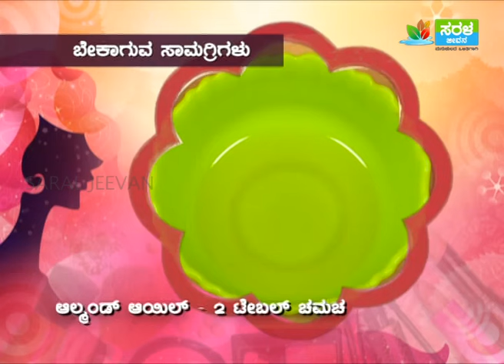ಕ್ಯಾರೆಟ್ ಹಾಗು ಮಿಲ್ಕ್ ಹೇರ್ ಪ್ಯಾಕ್ | Beauty Tips - Carrot and milk hair pack | Saral Jeevan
ನಾವು ಸುಂದರವಾಗಿ ಕಾಣಿಸ್ಬೇಕು ಅನ್ನೋ ಆಸೆ ಪ್ರತೀ ಒಬ್ಬರಲ್ಲು ಇರುತ್ತೆ. ಮನೆಯಲ್ಲೇ ಕುಳಿತು ನಿಮ್ಮ ಅಂದವನ್ನು ಹೆಚ್ಚಿಸಿಕೊಳ್ಳೋದು ಹೇಗೆ ಅಂತ ತೋರ್ಸೋ ಬ್ಯೂಟಿ ಟಿಪ್ಸ್ ಕಾರ್ಯಕ್ರಮಕ್ಕೆ ಸ್ವಾಗತ.
ಕೂದಲಿಗೆ ಅದೆಷ್ಟೇ ಆರೈಕೆ ಮಾಡಿದ್ರು ಕಡಿಮೆ, ಇನ್ನು ಈ ಕೂದಲು ಉದುರೋ  ಸಮಸ್ಯೆ ಅಂತೂ ಸರ್ವೇ ಸಾಮಾನ್ಯವಾಬಿಟ್ಟಿದೆ. ಹಾಗಂತಾ ಕೂದಲ ಕಾಳಜಿ ಮಾಡದೆಹೋದ್ರೆ ಸಫರ್ ಆಗೋದು ನಾವೇ ಅಲ್ವ, ಬನ್ನಿ ಕೂದಲ ಕಾಳಜಿಗೆ ಏನ್ ಮಾಡಬೇಕು ಅಂತ ನೋಡ್ಕೊಂಡ್ ಬರೋಣ.

ಸರಳ ಜೀವನ
ಮನುಕುಲದ ಒಳಿತಿಗಾಗಿ.